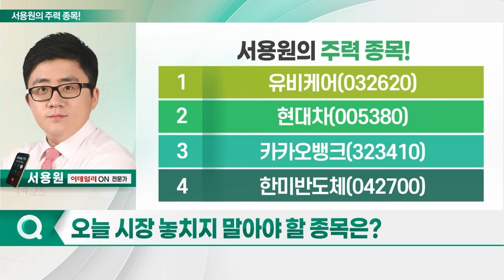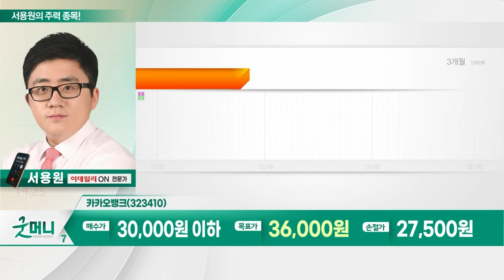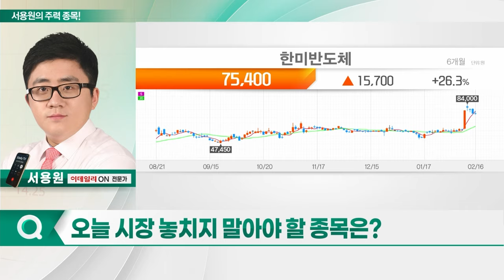유비케어, 현대차, 카카오뱅크, 한미반도체_서용원의 주력 종목 (20240219)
1. 유비케어(032620)
2. 현대차(005380)
3. 카카오뱅크(323410)
4. 한미반도체(042700)

유비케어(032620)
- 개인 건강정보 관리 플랫폼 사업 영위
- 병·의원 및 약국 네트워크 구축
- 비대면 진료 관련 규제 개선 기대감↑
- 의사 집단 파업... 비대면 진료 확대 예상

현대차(005380)
- 저평가 관련주 부각
- PBR 0.7배 및 배당성향 25% 수준
- 전기차 부진... 수소차 사업 재시동 가능
- 외국인 및 기관 매수세 지속

- 카카오, 지난해 연매출 8조 원 돌파
- 지난해 순이익 '역대 최대' 기록
- '중고차 대출' 점유율 30% 이상 차지
- 대환대출 증가 및 외국인·기관 매수세